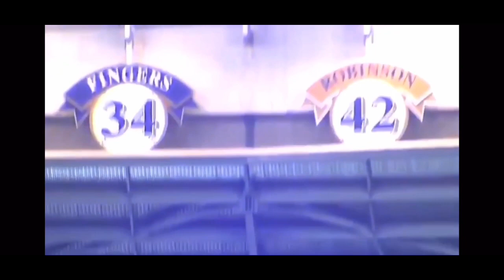Keston Hiura First Six Home Runs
Milwaukee Brewers top prospect Keston Hiura has already hit six home runs!

Conor Timmons does my logos!
Jer Bancroft created the Facebook cover photos!